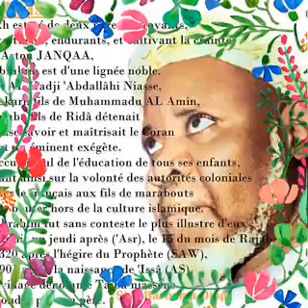BAYE NIASS - Bon Gamou Taïba 2017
AL Hamdoulilah. AL Hamdoulilah. AL Hamdoulilah. Dieuredieuféee BAYE NIASS. Dieuredieuféee BAYE NIASS. Dieuredieuféee BAYE NIASS. !